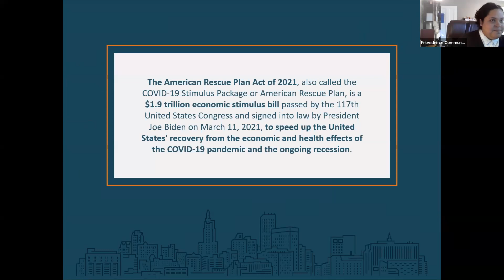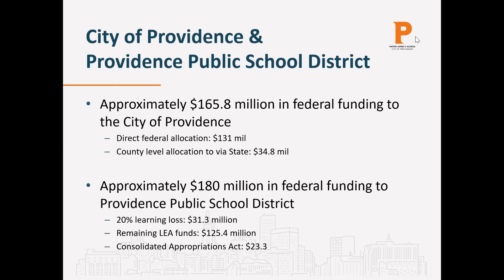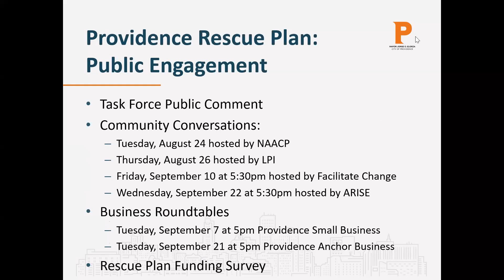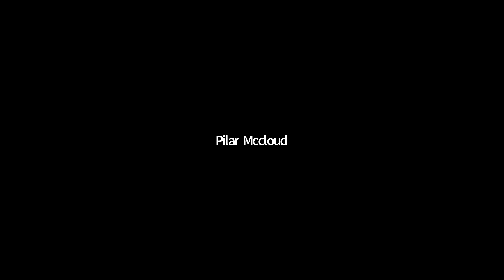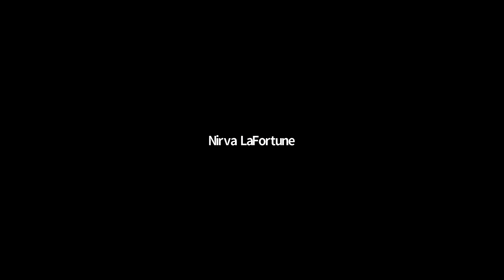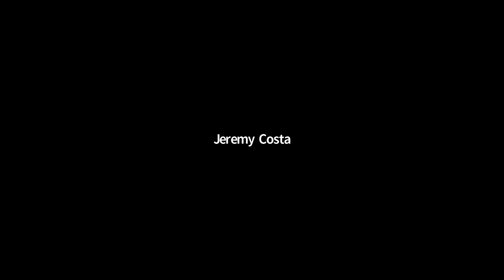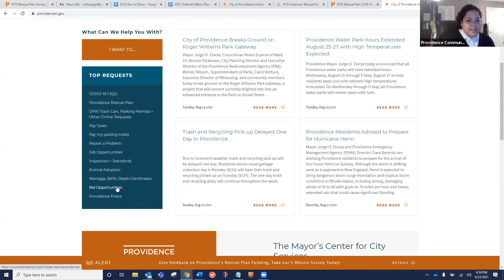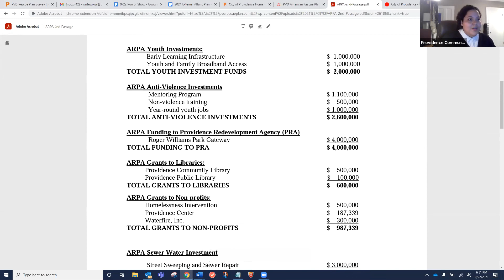Providence Rescue Plan Community Conversation hosted by ARISE and SPNA